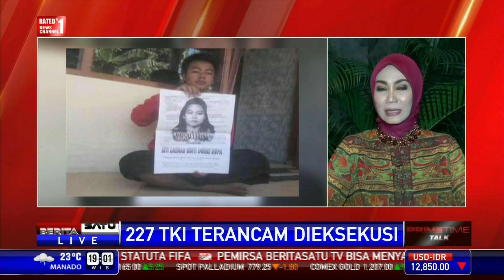Dialog: 228 TKI Terancam Dieksekusi # 3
Ketika protes yang diajukan pemerintah Indonesia terkait eksekusi mati melalui cara dipancung terhadap Siti Zaenab belum ditanggapi, kabar buruk datang lagi dari Arab Saudi. Seorang TKI di Arab Saudi, Karni bin Medi Tarsim juga dihukum pancung. Sementara itu Kementerian Luar Negeri menyebut sebanyak 228 TKI yang bekerja di berbagai negara kini menunggu eksekusi mati. Seperti apa konsep diplomasi yang dimiliki untuk menyelamatkan para terpidana? Dan sudah waktunya kah regulasi hukuman mati di dalam negeri perlu diperbaiki mengingat rendahnya posisi tawar Indonesia untuk menyelamatkan WNI terpidana mati di luar negari? Ikuti dialognya bersama Eka Ernawati, aktivis Migrant Care, anggota Komisi IX DPR, Rieke Diah Pitaloka, dan Lalu Muhamad Iqbal, Direktur Perlindungan WNI Kemenlu.

Facebook.com/BeritaSatuTV
Youtube.com/BeritaSatu